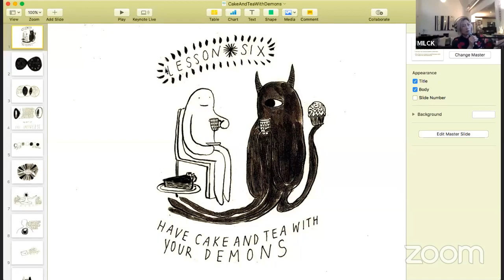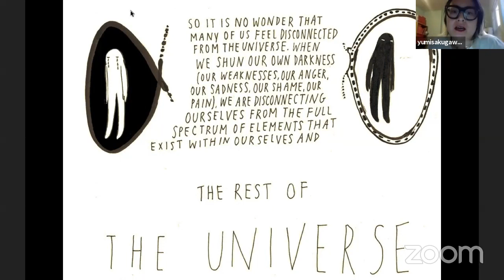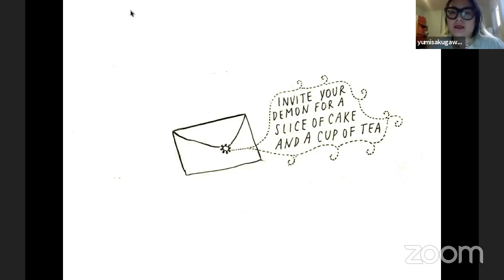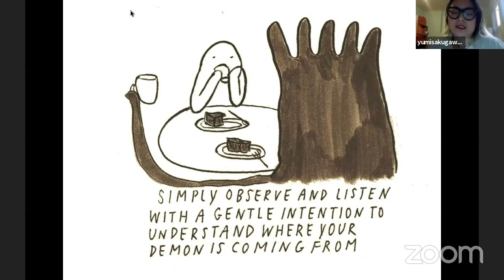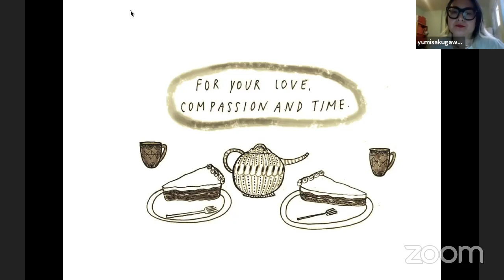MILCK MONDAYS (episode 4): I LOVE YOU, I AM LISTENING with Yumi Sakugawa and Mandel Lum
Join in for music, a guided meditation, a reading, and breathwork.

If you found value in this and are in the place to help a couple of amazing organizations, please consider donating to: